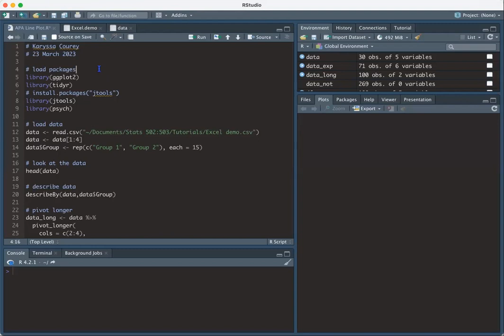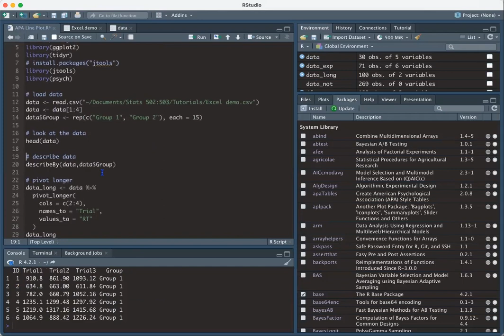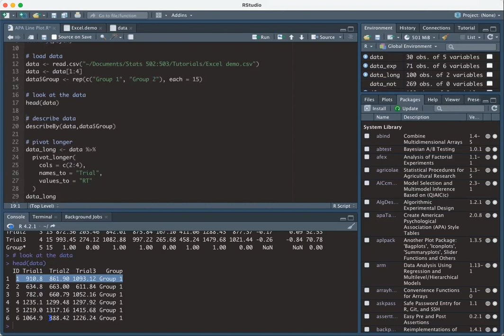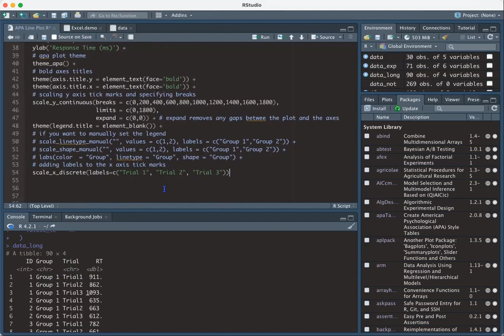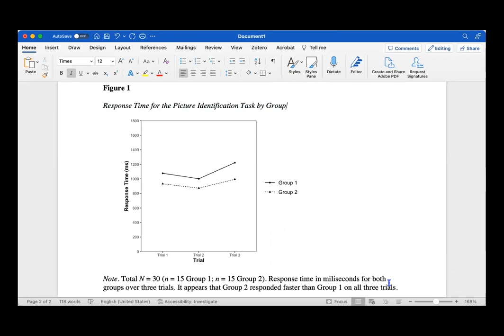How to Make an APA 7 Line Chart in R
In this video, I plot an APA 7 line chart in R. Check out APA 7 style requirements